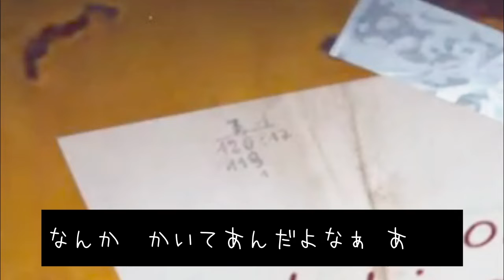降りる階間違えたら大変な事になった-Wrong Floor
おじさんの演出がうまい